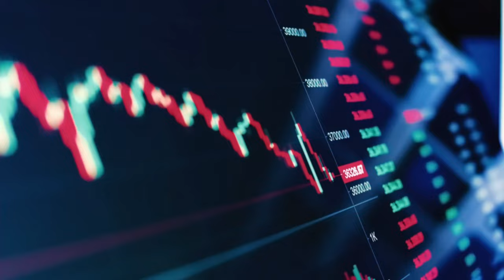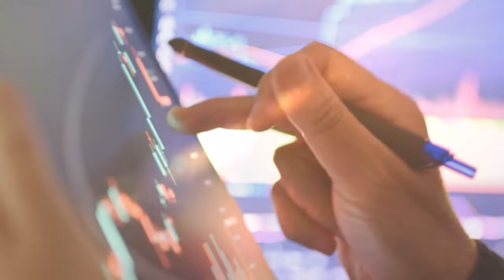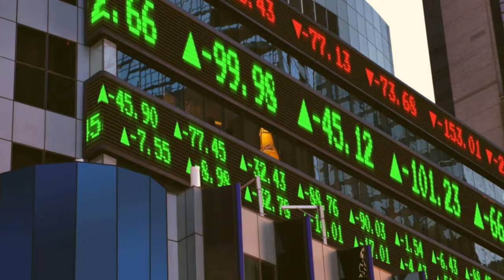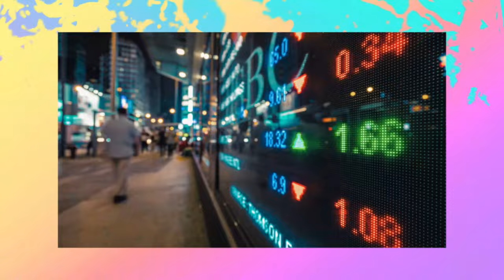DON'T SAY GOODBYE '' xp 30 '' studio reggamix : PHIL REGGAEMAN